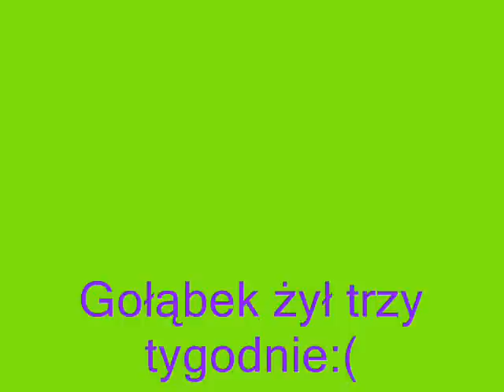ratowanie pisklaka.wmv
Z jajka otrzymanego od hodowcy wykluło się pisklę. W kartonie na biurku ogrzewane żarówką.